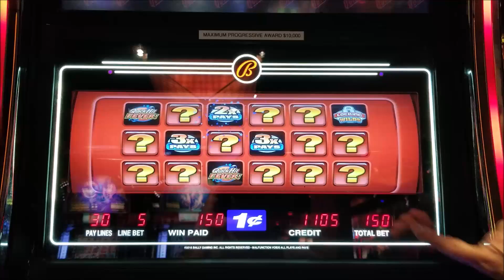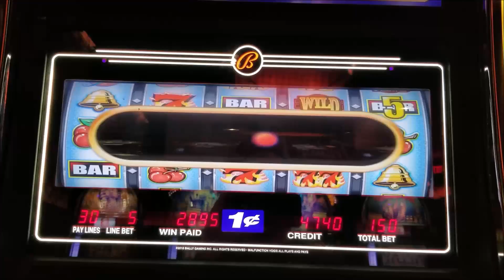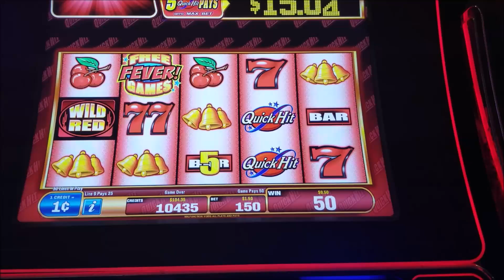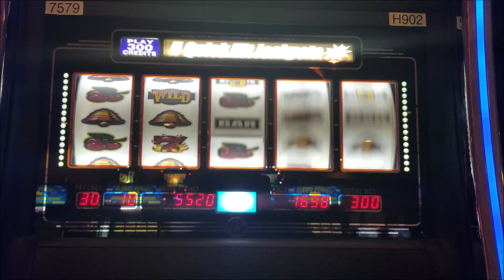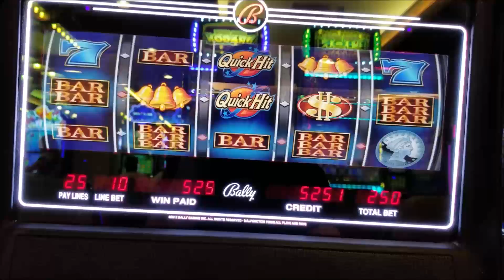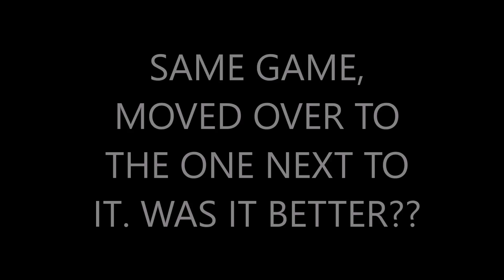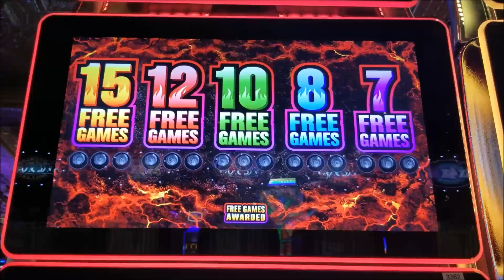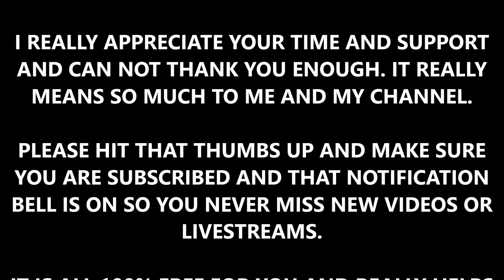QUICK HIT BONUSES FOR DAYS!!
WELCOME TO VIC T SLOTS. IF YOU ARE NEW, WELCOME AND THANK YOU FOR BEING HERE!! I HOPE YOU ENJOY MY CHANNEL. IT IS ALL 100% FREE AND REALLY HELPS ME AND MY CHANNEL. IF YOU ARE JUST RETURNING, THANK YOU FOR YOUR CONTINUED SUPPORT, I REALLY APPRECIATE IT!! THERE HAS BEEN WAY TO MANY GLITCHES AND ISSUES WITH YOUTUBE TURNING OFF THE BELLS OR NOT SENDING OUT NOTIFICATIONS AND NOW EVEN DELETING SUBS. IT IS ALL 100% FREE FOR YOU AND REALLY HELPS ME AND MY CHANNEL. THANK YOU SO MUCH, YOUR TIME AND SUPPORT MEANS SO MUCH TO ME!! I HOPE YOU ENJOY TODAYS VIDEO OF SOME QUICK HIT BONUSES FROM MULTIPLE CASINOS IN LAS VEGAS!! THANKS AGAIN FOR EVERYTHING!! I REALLY APPRECIATE ALL YOUR TIME, LOVE AND SUPPORT!!! LETS GET US TO THE NEXT BIG MILESTONE OF 4000 SUBS!!!
VIC T.

I POST VIDEOS AT LEAST 4 DAYS A WEEK AND GO LIVE AT LEAST ONCE A WEEK!!

67...